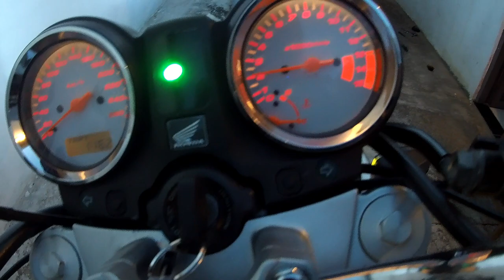Hornet Carburada Ponteira Esportiva.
Hoje retiramos o escapamento original da Hornet Carburada 2006 e instalamos uma ponteira esportiva,que por sinal ficou muito bom.
Tmj Leonardo e vamos que vamos.